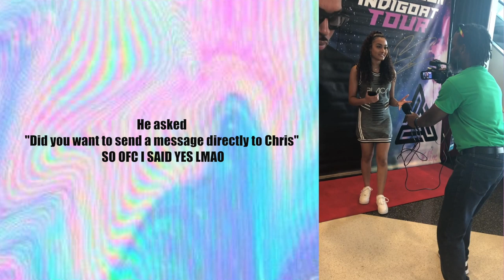CHRIS BROWN INDIGOAT TOUR 2019 | VLOG RALEIGH NC 🔥🔥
THIS CONCERT WAS LIT ASF! I LOVE CHRIS BROWN YA'LL! IndigoatTour WAS A SUCCESS🔥🔥